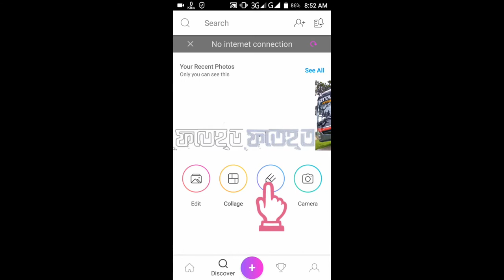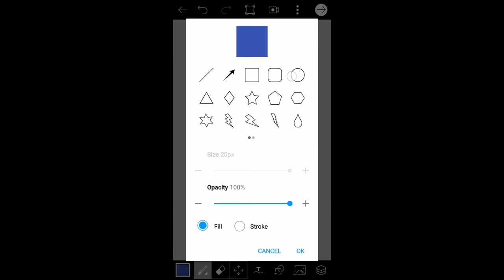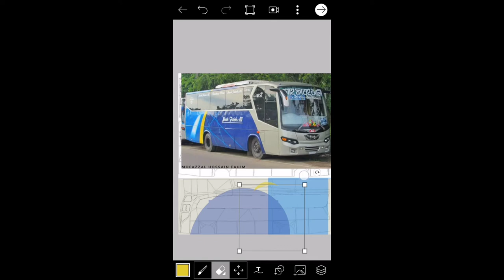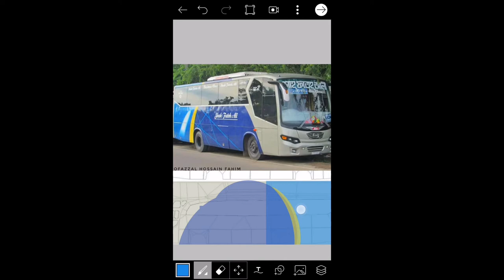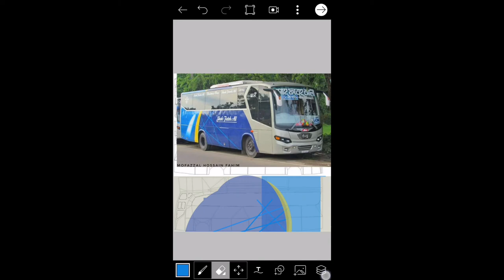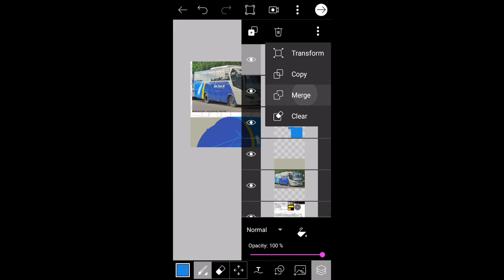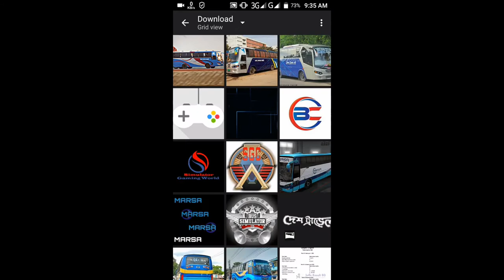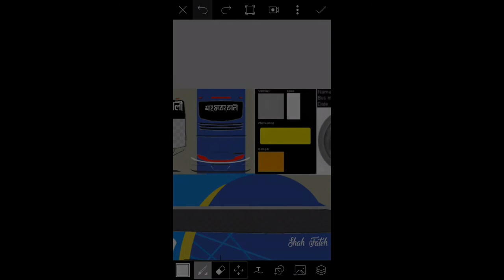How Can You Make A JetBus-HD Skin For Bus Simulator ID | Shah Fateh Ali Use As Example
Hello Viewers,
This is samiul sadik signing in with a new skin making video.In this Video
i will try to show you
"How Can You Make A JetBus-HD Skin For Bus Simulator Id"

Video Created With
1. Az screen recorder
2. Powerdirector4

Crews:

Executive Producer
Samiul Sadik

Samiul Sadik

GM ALOM
Anik Das

©13 Beats Productions